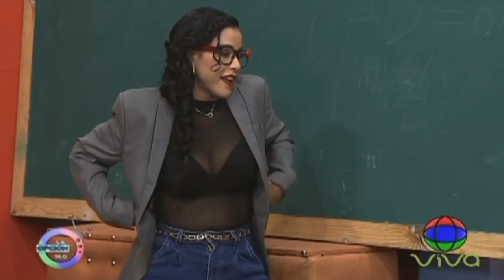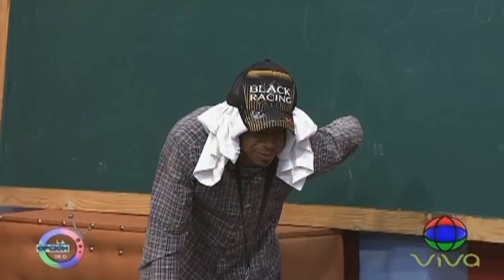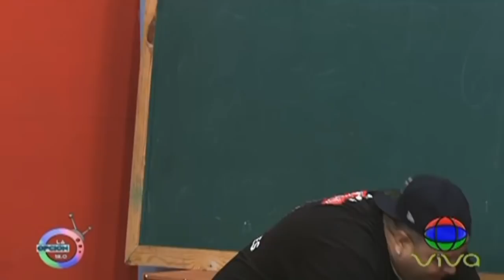La escuelita : Cerveza en el patio de la escuela | La Opción 13